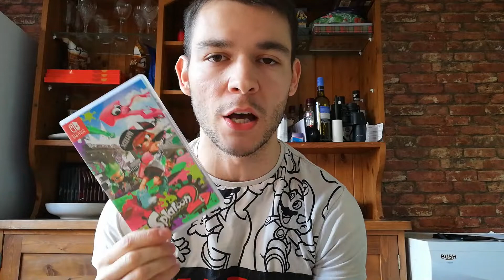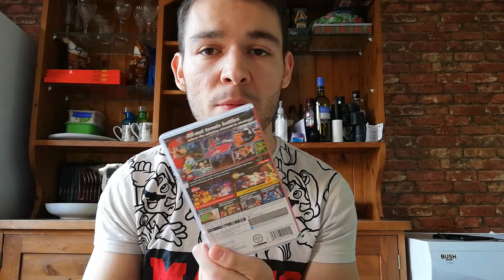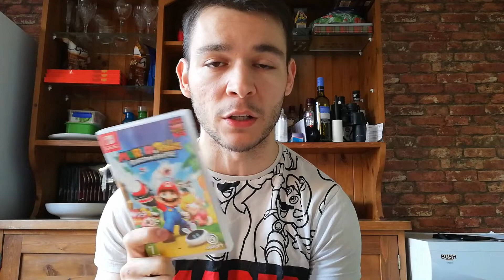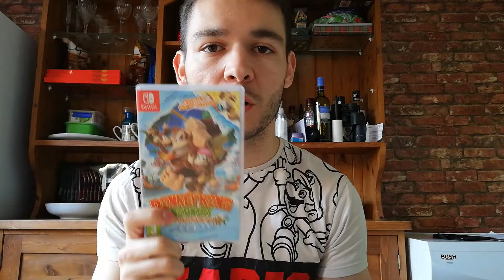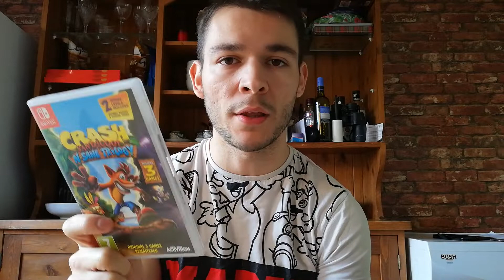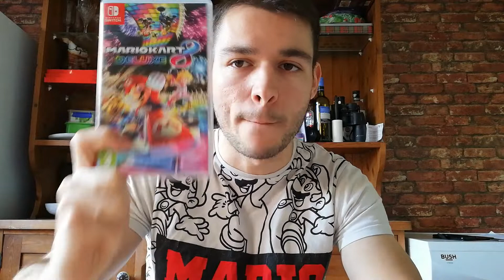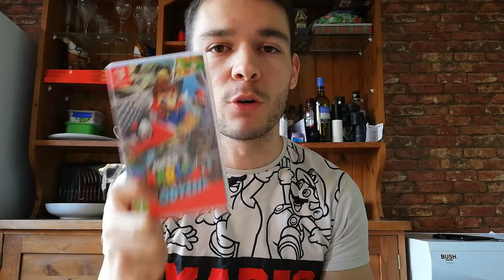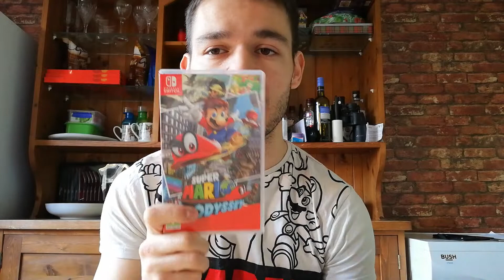My Top 10 Nintendo Switch Games !